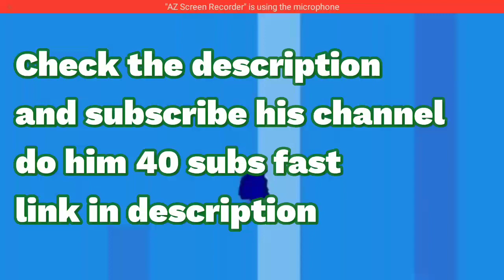check description and subscribe him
do now